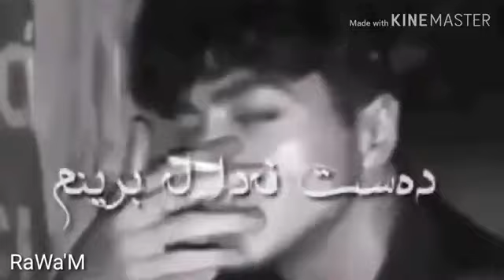Gorani diar ali shaz_bron ba dktor bllen🤒